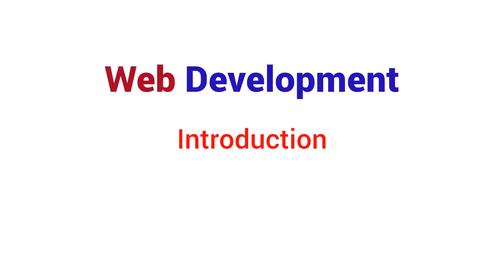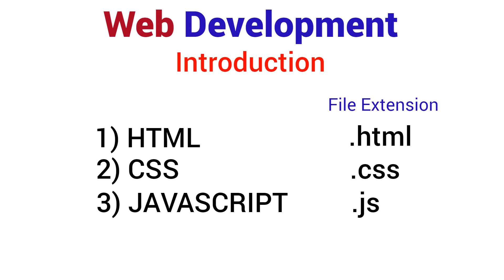Web Development Short Introduction In Hindi By NonTechBg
Hello Developers |
Ye Mere First Voice Recorded Video Hai |
Is Video Mai Maine Short Mai Web Development Ka Introduction Diya Hai |
Ab Aane Wale Videos Mai Me HTML , CSS, JAVASCRIPT, BOOTSTRAP, SASS, JQUERY, REACTJS, PHP, MYSQL Jese Bohat Sare Tutorials Create Karne Wala Hu With Projects |
Web Development tutorial for beginners |
Web Development tutorial for freshers |